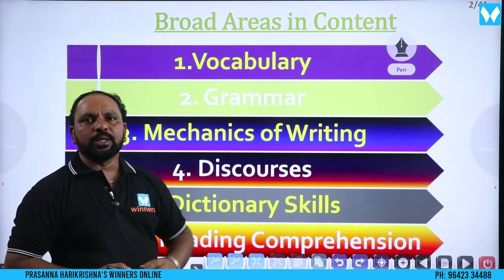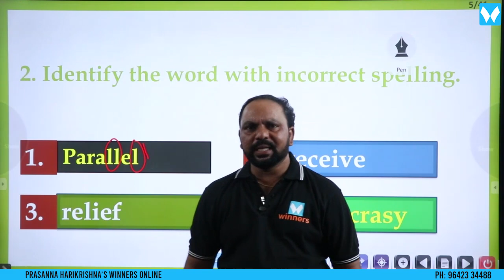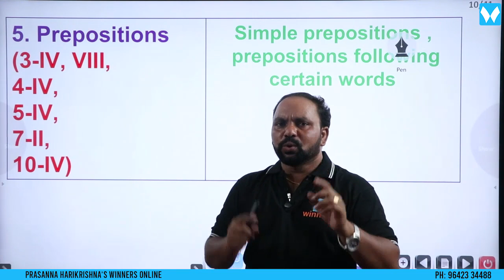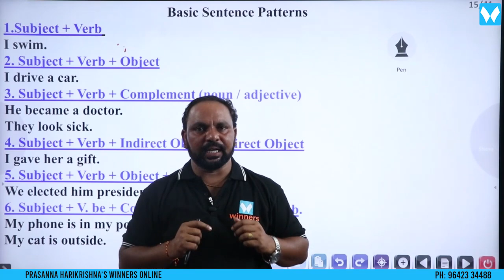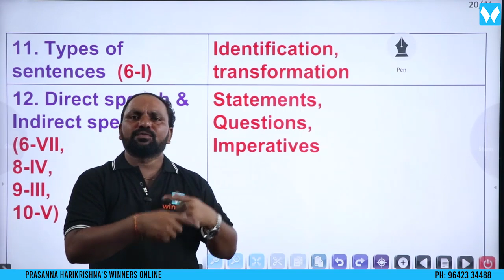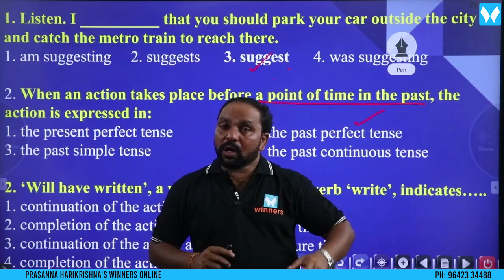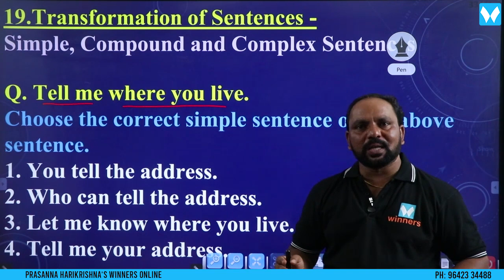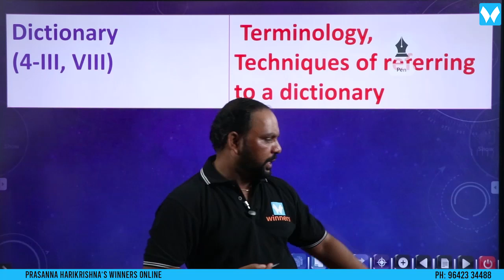APTET-2021 | Analysis of English Content | Srinivas Sir | WINNERS ONLINE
ప్రసన్న హరికృష్ణ సర్ క్లాసెస్ ఇపుడు ఆన్ లైన్ లో
- సైన్స్ & టెక్నాలజీ
- పర్యావరణం - సుస్థిరాభివృద్ది
- బయాలజీ
- సోషియాలజీ
- ప్రభుత్వ పథకాలు
APPSC   TSPSC ఉద్యోగాలకి ప్రిపేర్ అయ్యే అభ్యర్థులకు "Winners Publications  వారి Updated బుక్స్ మార్కెట్ లో సిద్ధముగా ఉన్నవి . విద్యార్థులు సద్వినియోగం చేసుకుని విజయం సాధించగలరు .
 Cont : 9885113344